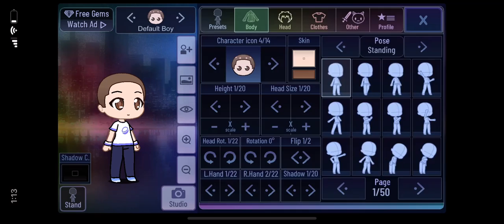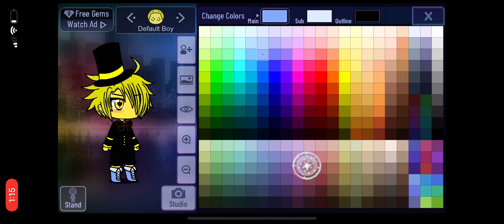My version of Bill cypher in Gacha club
Ish’s h if do BBC cdss S